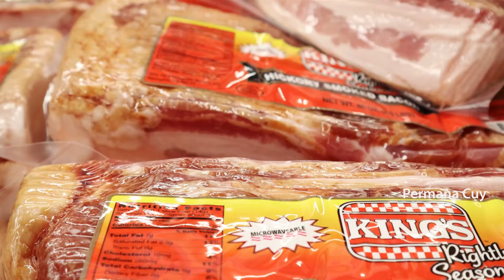Ini Daftar Makanan Populer Penyebab Wajah Cepat Tua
Have FUN !!!